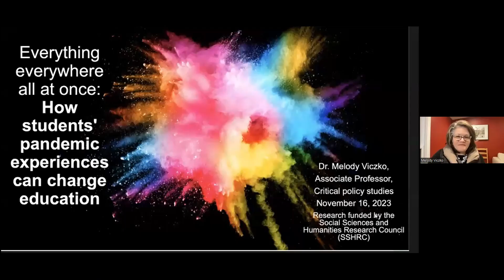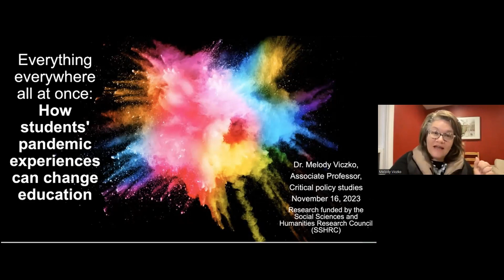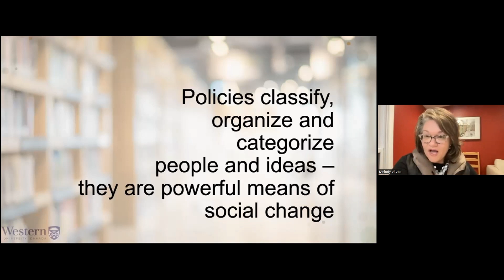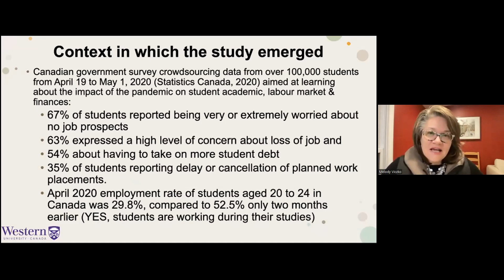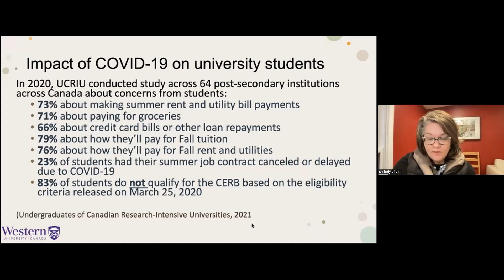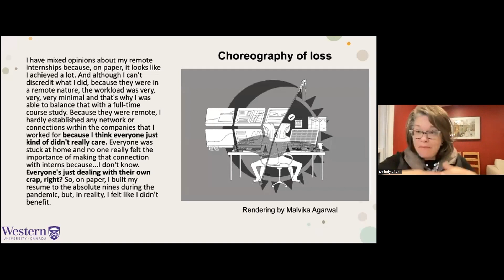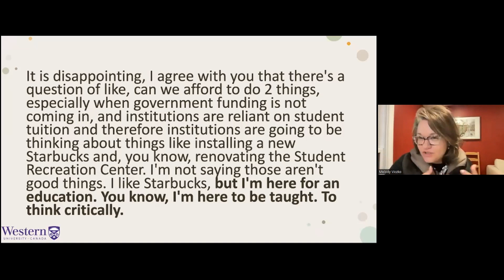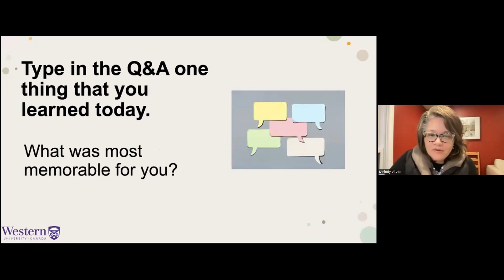Everything, everywhere, all at once: How students' pandemic experiences can change education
Please enjoy this recording of our free webinar titled, "Everything, everywhere, all at once: How students' pandemic experiences can change education.”

Held on Nov. 16, 2023, this webinar explored what the COVID-19 pandemic taught us about education and how can we use that knowledge to shape the future of learning.

The webinar was hosted by Dr. Melody Viczko, an associate professor at the Faculty of Education at Western University.